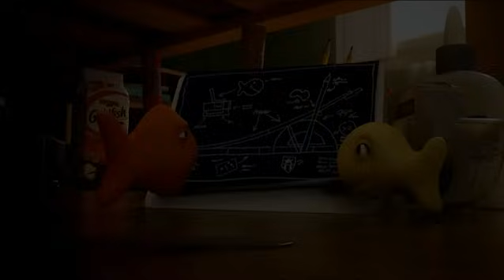goldfish season 5 episode 9